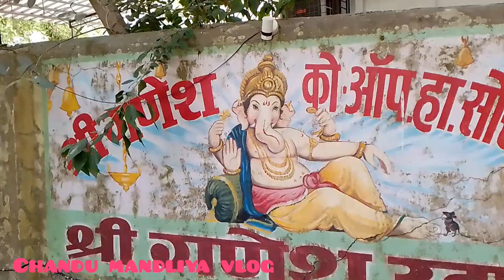ગાર્ડનમાં મા ગણપતિ બાપા